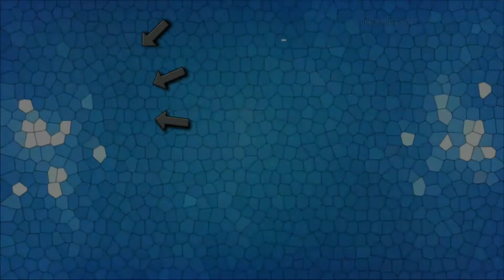Aglaonema Repotting From a Hard thick soil to a Garden Soil